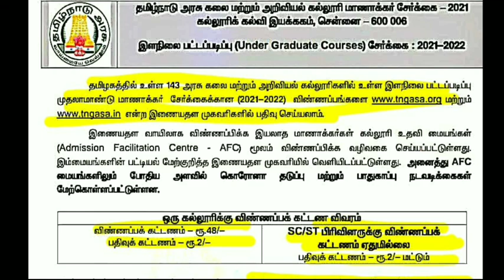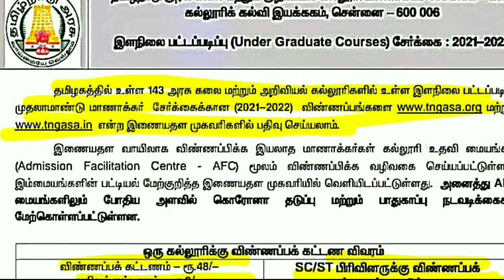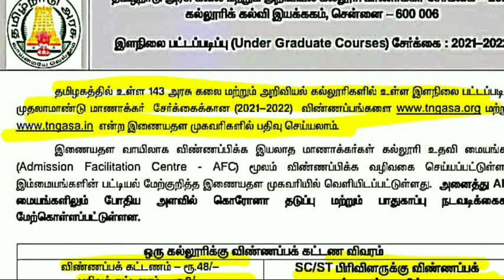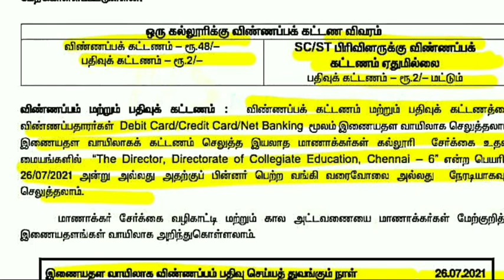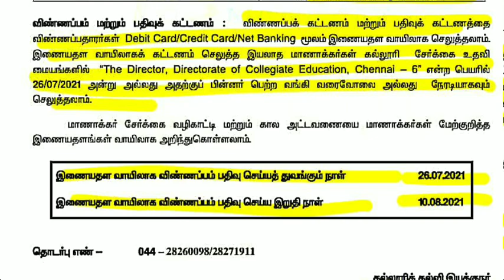TN 12TH STD COLLEGE ADMISSION-2021-22 TN 143 GOVT ARTS & SCIENCE COLLEGE ADMISSION HOW APPLY ONLINE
கலை, அறிவியல் கல்லூரிகளில் சேர நாளை முதல் விண்ணப்பிக்கலாம். மாநிலம் முழுவதும் உள்ள 143 அரசு கலை, அறிவியல் கல்லூரிகளில் சேர நாளை முதல் ஆன்லைனில் விண்ணப்பிக்கலாம்.

 tngasa.org மற்றும் tngasa.in என்ற இணையதளங்களில் நாளை முதல் ஆகஸ்ட் 10-ஆம் தேதி வரை விண்ணப்பிக்கலாம் என கல்லூரிக் கல்வி இயக்குநர் பூரணசந்திரன் அறிவிப்பு.

TN SCHOOLS REOPEN LATEST II STATE GOVT SCHOOLS REOPEN APPROVED II SCHOOL REOPEN LATEST NEWS JUSTIN TN SCHOOL COLLEGE REOPEN AUGUST MONTH II TAMIL NADU SCHOOL COLLEGE REOPEN LATEST UPDATE
TN 12TH STD STUDENTS COLLEGE ONLINE MODE COLLEGE ADMISSION-2021-22 II IMPORTANT CERTIFICATE LIST
TN 10,11,12TH STD PRIVATE CANDIDATE ALL PASS II TN GOVERNMENT REQUEST II TN 10,11,12 PRIVATE AIIPASS
TN SCHOOL COLLEGE REOPEN LATEST UPDATE II TN SCHOOL REOPEN II ICMR AIMS SCHOOL REOPEN II APPROVED
TN 12TH STD RE-EXAMINATION-2021 TN +2 STUDENTS IMPROVEMENT EXAM SEPTEMBER EDUCATION MINISTER UPDATE
TN 10,11,12THSTD PUBLIC EXAM-21 II TN 10,11,12 SYLLABUS REDUCTION II TN 10,12TH STD ONLY UNITTEST11?

TN 10,12THSTD PUBLIC EXAM-2021-22 II 10,12TH UNIT TEST-21 II TN 38 DISTRCTS CEO EDUCATIONDEPARTMENT
TN 10,12TH STD STUDENTS UNIT TEST-2021 II TN DISTRICT CEO PROCEEDING UPDATE II EDUCATION DEPARTMENT